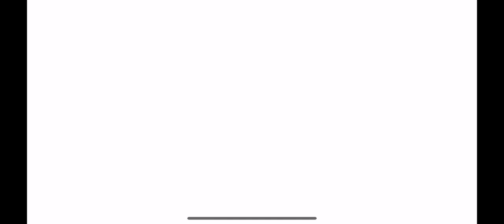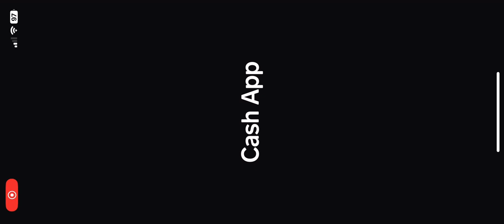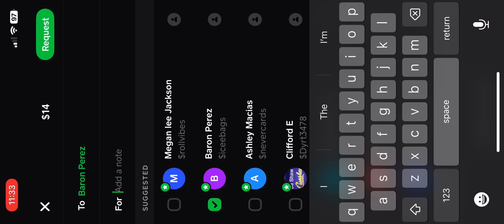A Few Slots on VX🎰💵